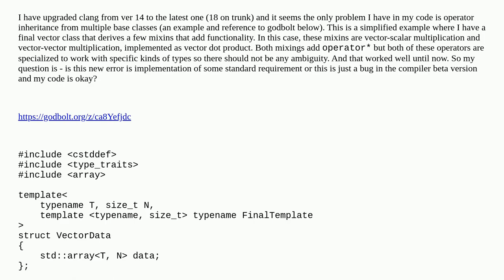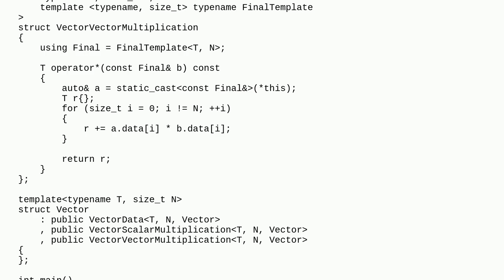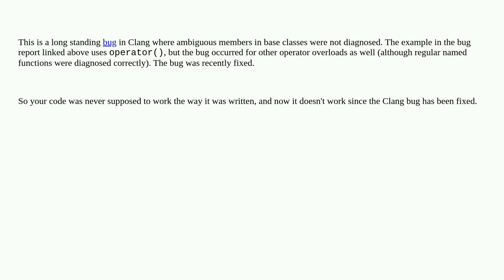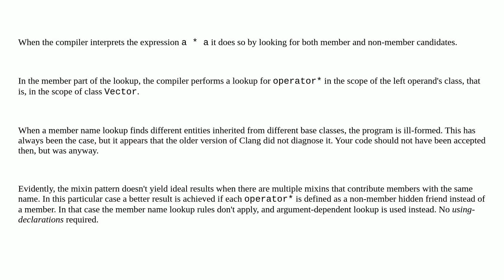clang 18 and operator overloads from multiple bases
A special thanks goes out to the community

  multiple-inheritance c++ clang++ mixins templates